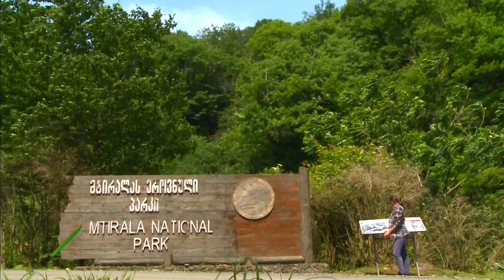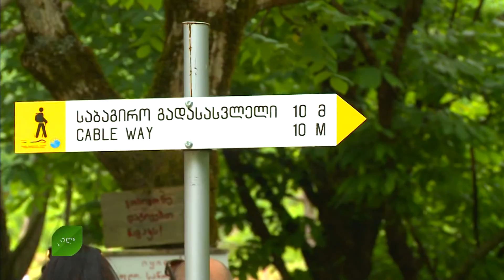მტირალას ეროვნული პარკი. გადაცემა "დილა" 2016